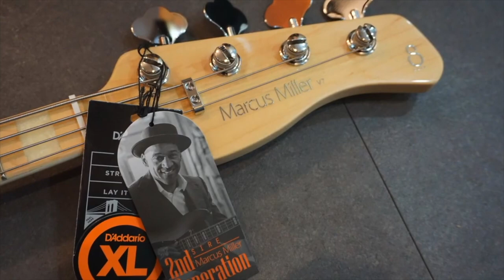SireBass V3 V7 V9 Demo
사이어 시리즈 V3 4현, V7 4현, V9 5현 베이스 데모 사운드입니다.
덕베이스 공식 홈페이지에서 구입 할수 있습니다.